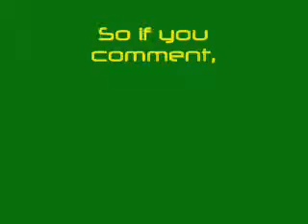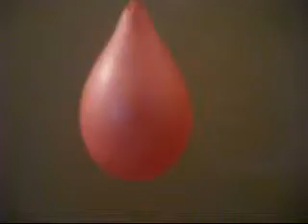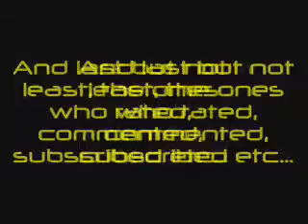If you Comment, Rate, Subscribe etc. MachoPerch will...Watch to find out!